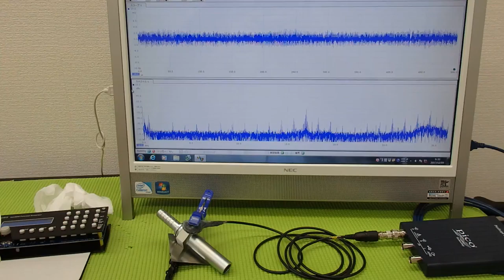‹メガヘルツ›の超音波発振制御技術 ultrasonic-labo